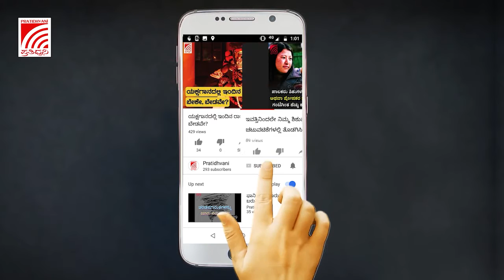ಬಿಜೆಪಿ ನಾಯಕರ ಭಂಡವಾಳ ಹೊರ ತೆಗೆದರೆ ಅವರ ನಿಜವಾದ ಬಣ್ಣ ಬಯಲಾಗುತ್ತದೆ : HDKumarswamy ಗರಂ